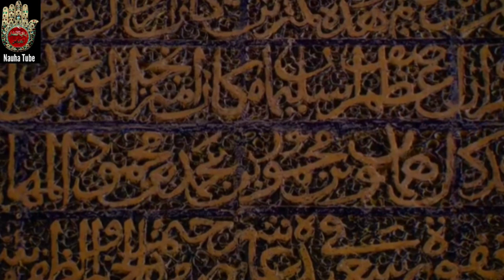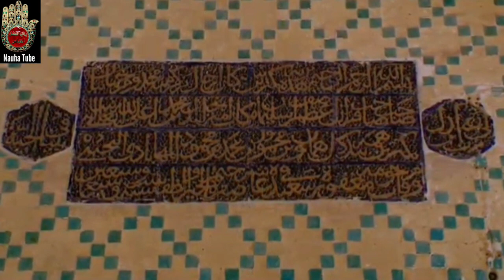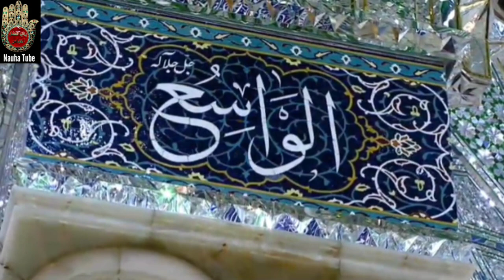Zikr E Eid Ul Fitr | Takbeer | Allah Hu Akbar | Recommended Dua | Nauha Tube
Zikr E Eid Ul Fitr | Takbeer | Allah Hu Akbar | Recommended Dua | Imam Ali (a.s) Shrine Live | HD

It is recommended to say the following doxology (zikr) (zikr) after the obligatory Maghrib Prayer, Isha’ Prayer, Fajr Prayer, and the ‘Id al-Fitr Prayer:

اَللّٰهُ اَكْبَرُ اَللّٰهُ اَكْبَرُ لَاۤ اِلٰهَ اِلَّا اللّٰهُ وَ اللّٰهُ اَكْبَرُ اَللّٰهُ اَكْبَرُ وَ لِلّٰهِ الْحَمْدُ اَلْحَمْدُ لِلّٰهِ عَلٰى مَا هَدَانَا وَ لَهُ الشُّكْرُ عَلٰى مَاۤ اَوْلَانَا۔

Translation

Allah is Great. Allah is Great. There is no god save Allah. And Allah is Great. Allah is Great. All praise be to Allah. All praise be to Allah for He has shown us the Right Path. All thanks be to Him for that which He has conferred upon us.

Recitor - Sadiq Punjani